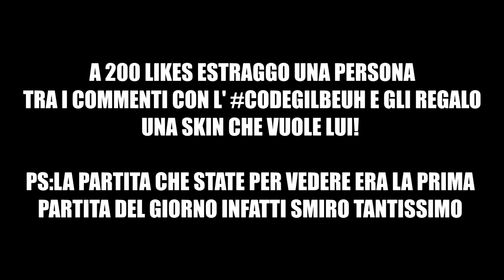HO UCCISO CRAZIE MAD SU FORTNITE!! *GUARDATE QUA* [Clips,Fails & Funny Moments 21]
SUPPORTO